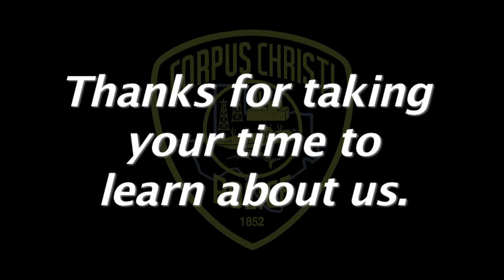43rd Citizens Police Academy.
The Corpus Christi Police Department graduated its 43rd Session of the Citizens Police Academy. This video shows some of the activities that the students participated in. Thank you to the graduates for taking time out of their daily lives to learn about our department.